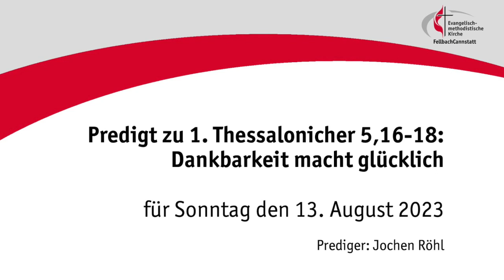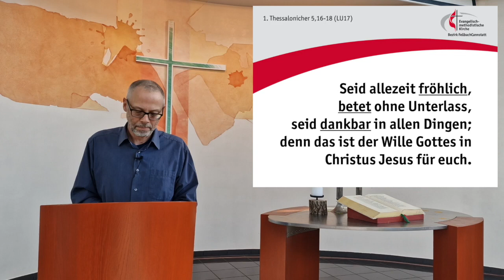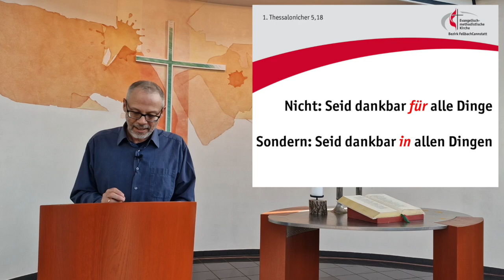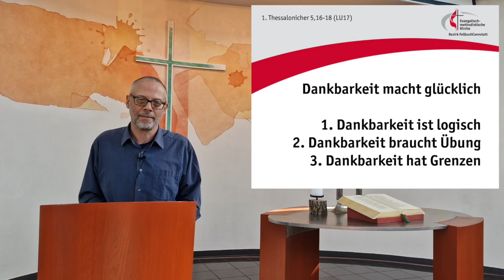Predigt zu 1. Thessalonicher 5,16-18: Dankbarkeit macht glücklich (13.08.2023)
Predigt zu 1. Thessalonicher 5,16-18 von Pastor Jochen Röhl aus der ChristusKirche Fellbach für Sonntag, 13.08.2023.